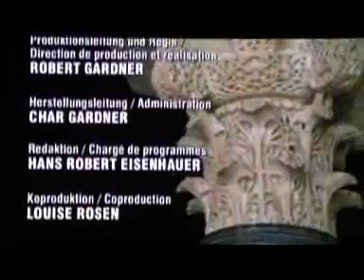La creatividad que nace con el roce de las culturas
Lo que la historia enseñó: en este caso la de España con la increible COEXISTENCIA durante un largo periodo de tiempo entre cristianos, musulmanes y judíos. Extracto final de un gran documental de la cadena cultural europea ARTE sobre la invasión, reconquista y el periodo musulman en España. Y de paso sobre lo que "trae el roce entre diversas culturas que conviven". Como hoy sucede de nuevo en las mecas de las ideas que mueven el mundo (y el marketing) en Nueva York, Londres, Silicon Valley, etc.
Importante lección la que nos da esta mirada hacia atrás a nuestra propia historia...

Aqui la pegatina oficial de la "coexistencia" que necesita este mundo  más que nunca en 2008:
(reenvíela o imprímala si desea)